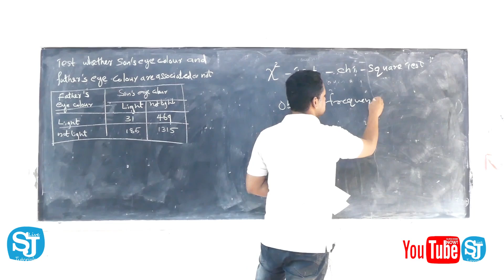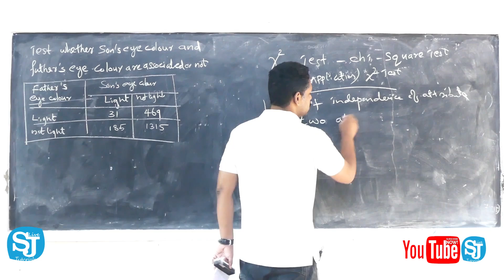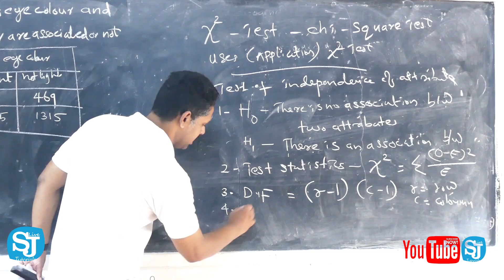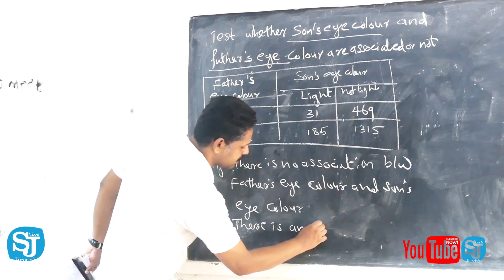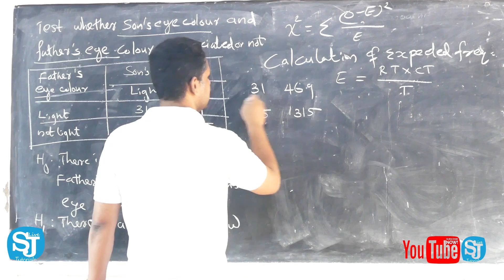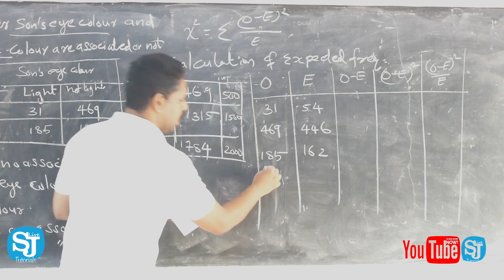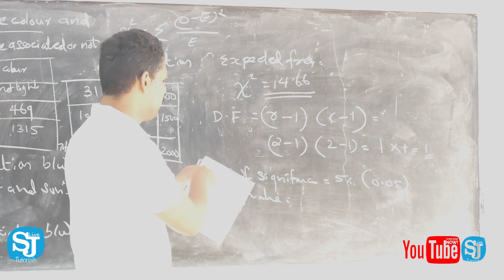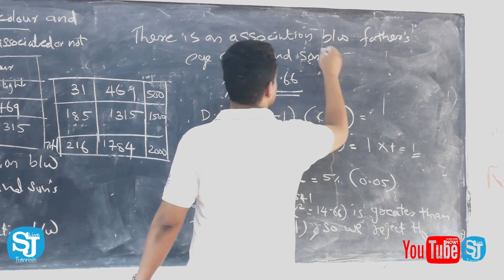Calicut University Forth Semester B.Com Quantitative Techniques QT | Chi-Square Test | Hypothesis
content courtesy : Majid Erayan Kulangara
Video by                :